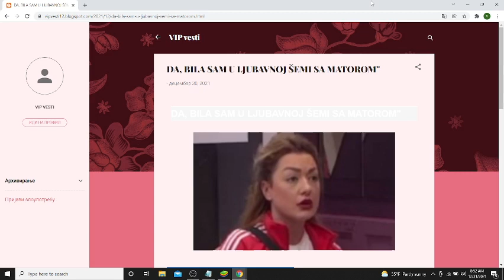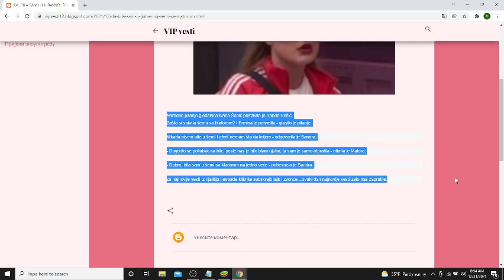DA, BILA SAM U LJUBAVNOJ ŠEMI SA MATOROM